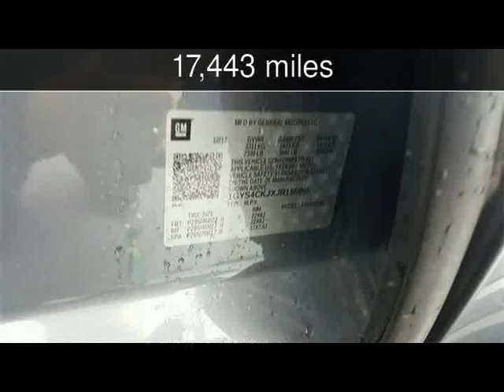2018 Cadillac Escalade Premium Luxury Used Cars - McKinney,Texas - 2019-01-15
See more details about this used car This 2018 Cadillac Escalade Premium Luxury with 17,443 miles is for sale at Hopper Motorplex.